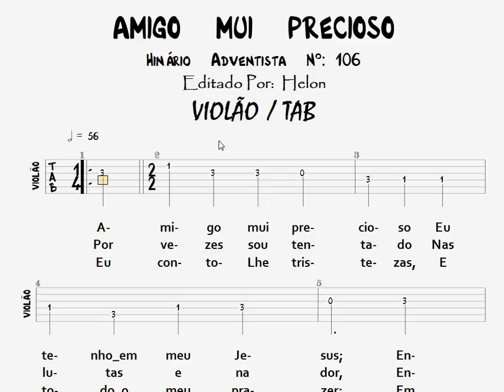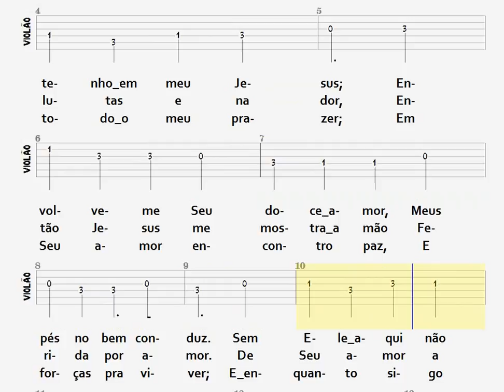106- AMIGO MUI PRECIOSO - VIOLÃO / TAB